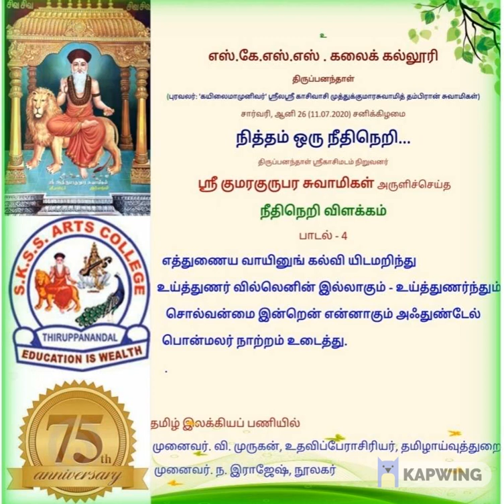நீதிநெறி விளக்கம் பாடல் 4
திருச்செந்திலாண்டவன் அருளைப்பெற்ற ஸ்ரீ குமரகுருபர சுவாமிகள் அருளிச்செய்த நூல்கள் அனைவராலும் போற்றப்பெறும் சிறப்புடையன.
அவற்றுள்  நீதிகளைப் போதிக்க அருளிச்செய்த நூல்  *நீதிநெறி விளக்கம்* ஆகும்.
102 வெண்பாக்களை உடைய இந்நூலில் கல்வியின் சிறப்பு, செல்வச் சிறப்பு, ஆளும் திறன், அமைச்சர் இயல்பு, வாழ்வில் பின்பற்றத் தகும் அறங்கள், ஞானாசிரியர் இயல்பு ஆகிய அறங்கள் பலவும் உண்மையாகவும் நுண்மையாகவும் உணர்த்தப்படுகின்றன.
பொதுவாக நீதிநெறி விளக்கம் திருக்குறளின் கருத்துக்களைக் கொண்டது எனக் கூறுவதுண்டு. ஆனால் குறளில் கூறப்படாத சில சீரிய நெறிகளையும் ஸ்ரீ குமரகுருபர சுவாமிகள் தம் நூலில்  கூறியுள்ளார்கள் என்பது குறிப்பிடத்தக்கதாகும்.
நீதிநெறி விளக்கப் பாடல்களில்
*" நீரில் குமிழி இளமை"*
*" தம்மில் மெலியாரை நோக்கி"*
என்று தொடங்கும் இரு பாடல்களின் கருத்துக்களால் மனம் ஈர்க்கப்பட்ட  காந்தியடிகள் அப்பாடல்களைத் தமிழ் மொழியிலேயே படி எடுத்துத் தாம் பயன்படுத்த வைத்துக்கொண்டார் என்பதும் குறிப்பிடத்தக்கதாகும்.